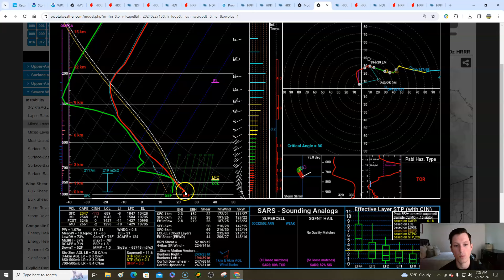Severe storm potential for today! Breakdown of what to expect. Large hail & tornado risk. Latest!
0:00 / Intro
2:14 / Current conditions & alerts today
6:25 / Southeast
7:36 / Northeast
9:15 / South Central
10:45 / North Central (Snow update)
13:56 / Midwest & Ohio Valley severe breakdown
21:55 / Western US
23:36 / Temperatures